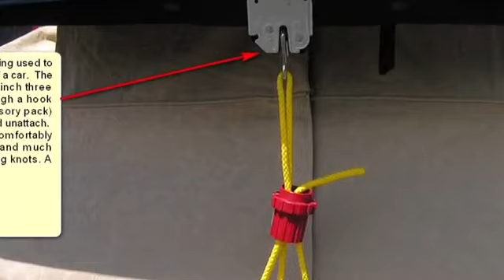Super Rope Cinch trailer 2 Adrenaline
This amazing new invention is set to change the way ropes are used by everyday people like you and I. No more worries over tying knots in rope that cant then be undone or fall undone at the slightest pull.